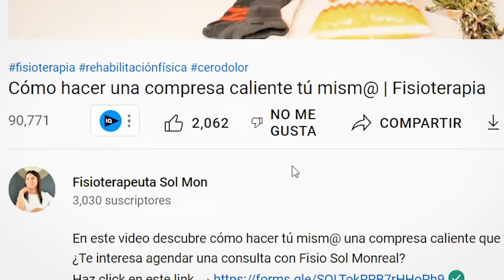PARÁLISIS FACIAL | 5 Cuidados más importantes que debes saber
En este video te menciono los 5 cuidados más importantes que debes llevar a cabo para una pronta recuperación de Parálisis Facial de Bell.